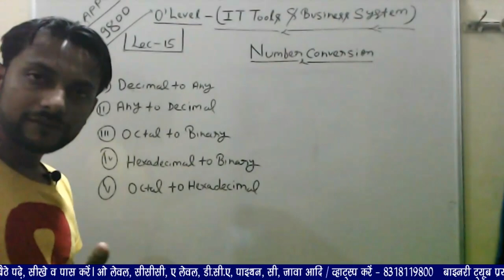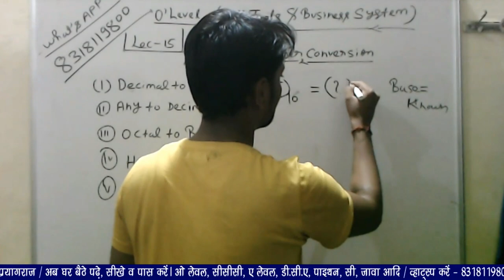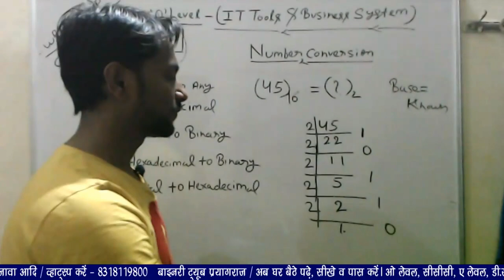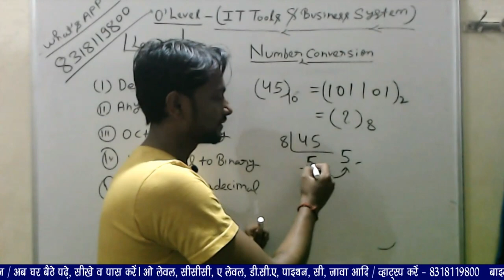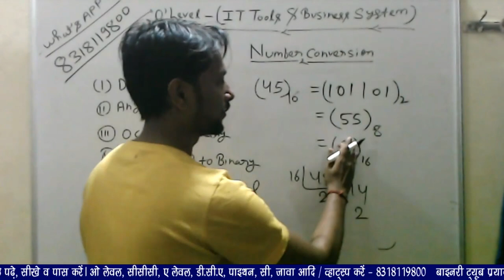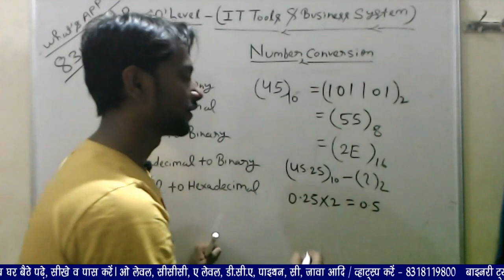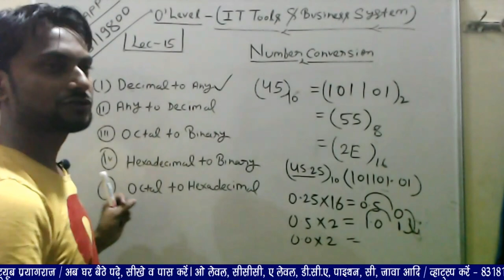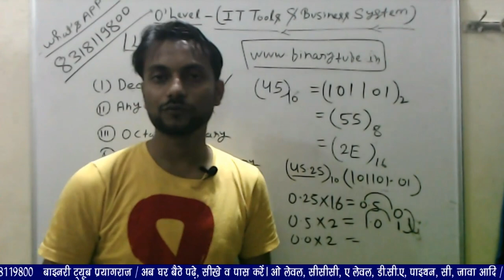O Level | M1-R5 | IT Tools & Network Basis | Lecture - 16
M1-R4 IT Tools and Business System Lecture -16 Contain
1- Number System
2- Number System Conversion
3- Decimal to Any number Conversion
it tools and business systems in hindi class/ it tools and business systems in hindi 2019

IT Tools and Business System Lecture - 1, M1-R4 IT Tools and Business System Classes Lecture -1, Computer Appreciation Lecture Live Video Lecture, Computer Appreciation.